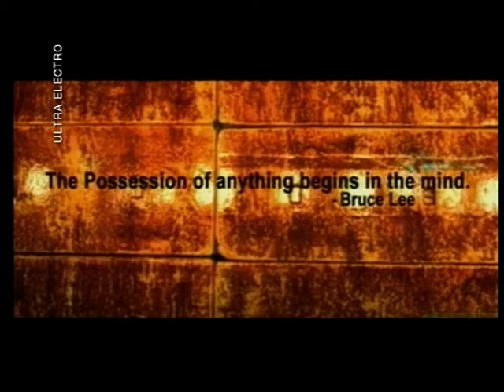DJ Shadow feat. Mos Def - Six Days (remix)